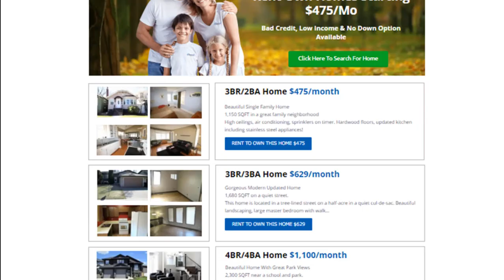Rent to Own Homes in Lake Charles, Louisiana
If you are looking for a good and cheap rent to own homes in Lake Charles, Louisiana then you have to Check Out